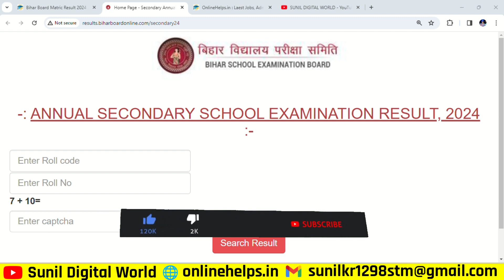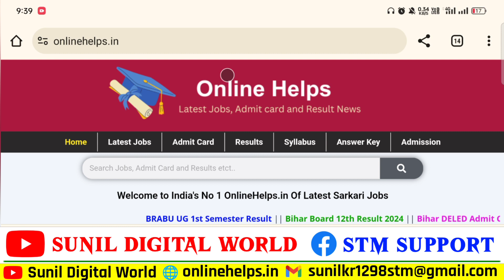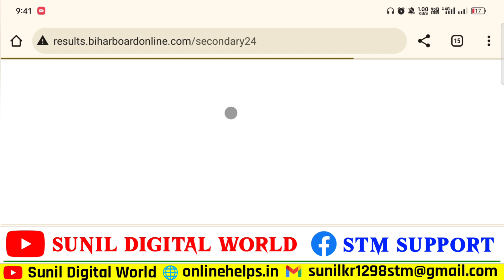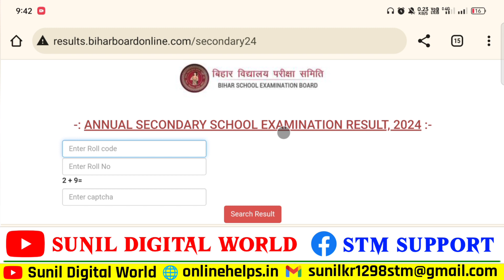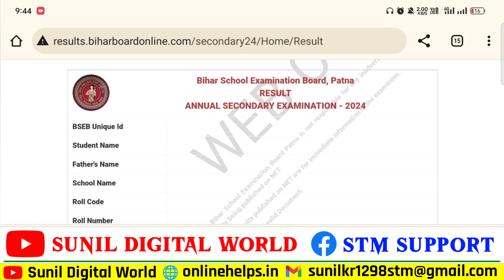Bihar Board Matric Result 2024 Kaise Check Karen | Bihar Board 10th Result 2024 Kaise Dekhe